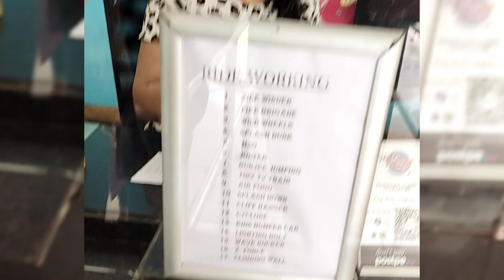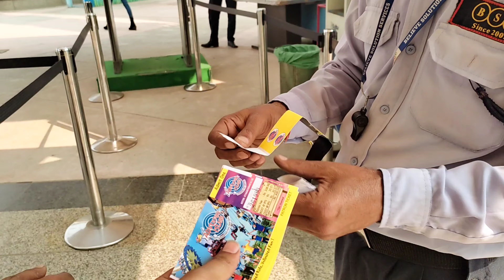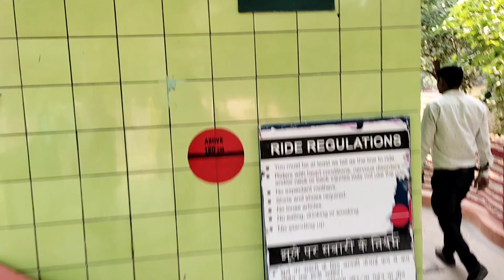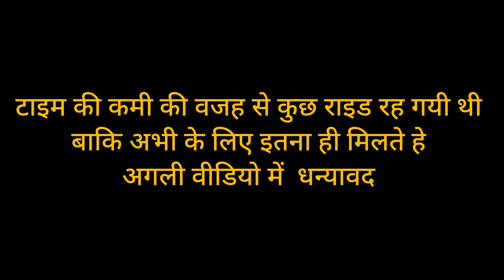Rohini Adventure Island !! रोहिणी मेट्रो वॉक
I hope ki aap sab fit honge thik honge

दोस्तों में आप के लिए नया वीडियो लाया हु आशा
करता हु मेरा ये वीडियो आप को अच्छा लगे पसंद आये

रोहिणी का मेट्रो वॉक नियर में रिठाला मेट्रो

धन्यवाद सभी को
rohini adventure island rithala
near rithala metro
all swing
unlimited swing ride
metro walk
japani park
suwarn jayanti park
adventure island rohini
TSVmohan
adventure island
metro walk rohini
Rohini Adventure island